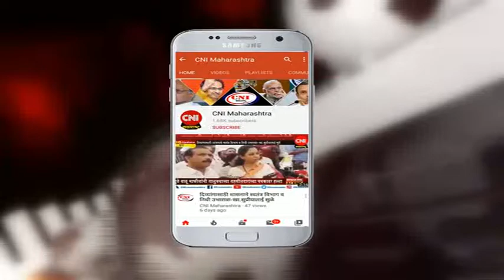पैठण : वडवाळी ग्रामपंचायत तर्फे दिव्यांग व विद्यार्थ्यांना धान्य वाटप